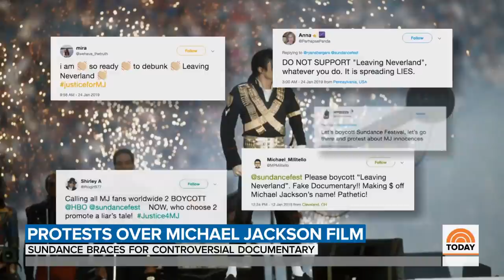Controversial Michael Jackson Film Has Sundance Officials On High Alert | TODAY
Utah police are preparing for possible protests at the Sundance Film Festival Friday as "Leaving Neverland," a documentary featuring the stories of two men who claim they were molested as boys by Michael Jackson, premieres. NBC’s Miguel Almaguer reports.